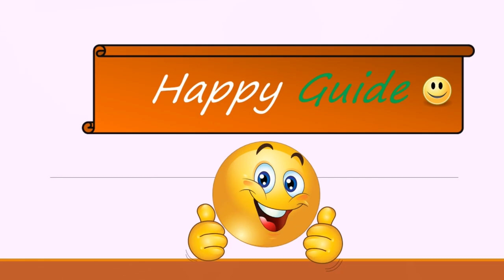Kodak XPRO series 43 and 50-inch Smart LED TVs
Hello friends, in this video i have explained about the Kodak Full HD smart TV which has been launched recently.

Best Buying Links:
TCL 107.88 cm (43 inches) 4K UHD Smart LED TV

LG 108 cm (43 Inches) 4K UHD LED Smart TV 43UK6360PTE

Samsung 108 cm (43 Inches) Series 7 4K UHD LED Smart TV

TCL 107.9 cm (43 Inches) 4K UHD LED Smart TV 43P6US